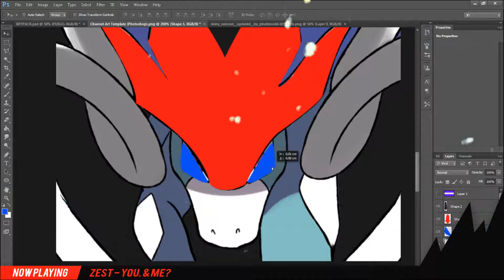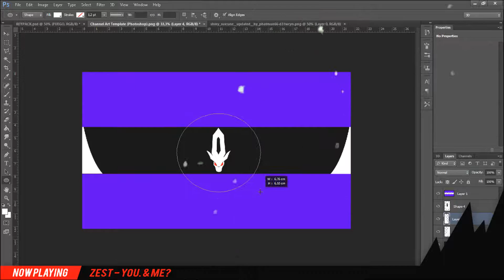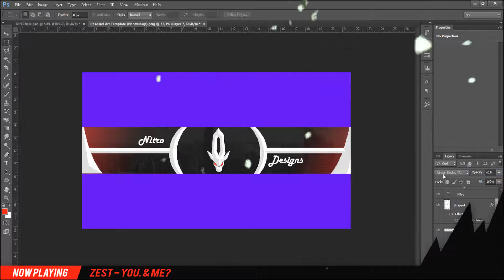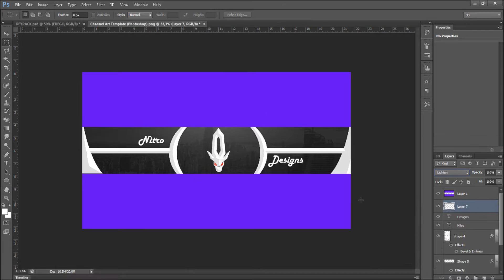Speedart 03 ~ ''Personal banner'' | w/Nitro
Notice:
Thanks for all the big Support :D
Let's try to reach 50+ likes!
NITRO-Army™!

● Skype/?

For any Graphic Design work:
(coming soon)

● Intro Creator: ?
● Background Songs by Swagytracks / NCS